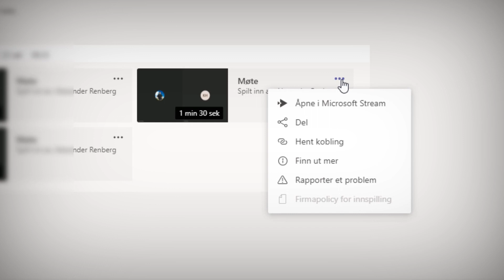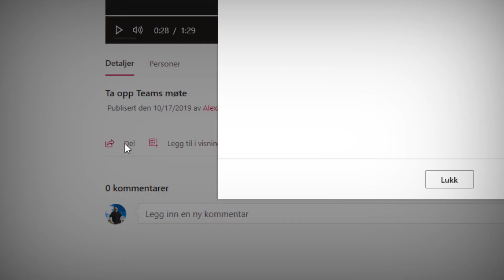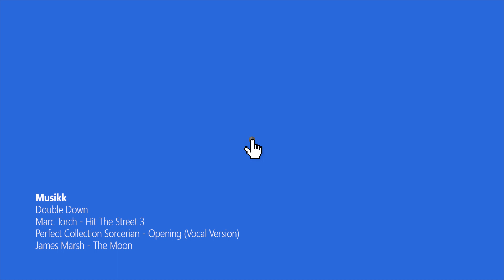Hvordan ta opp et møte i Microsoft Teams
I dette tipset skal du få se hvordan du kan ta opp et møte i Microsoft Teams.  Hvor du finner opptaket etterpå, og hvordan du kan dele det med andre og laste ned videoen på Microsoft Stream.

Microsoftteams og Microsoft Stream finner du som en del av Office365 og Microsoft365 pakkene.